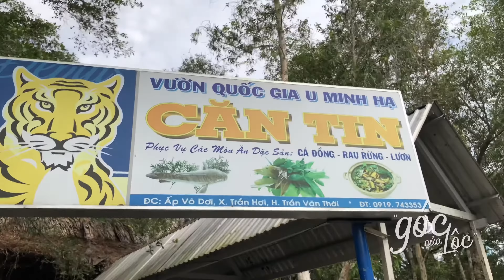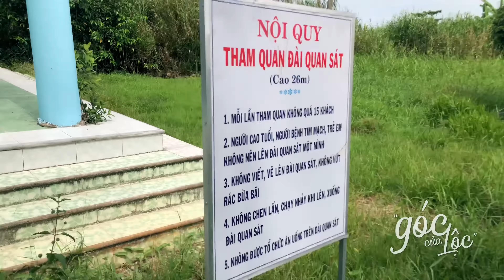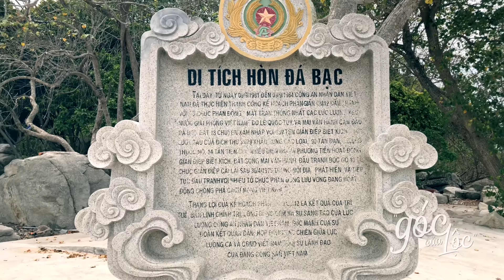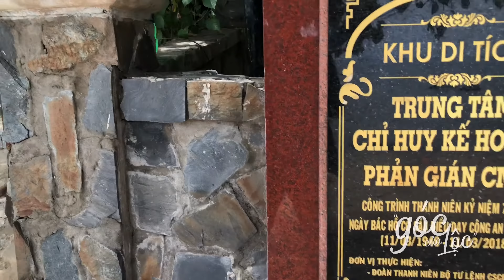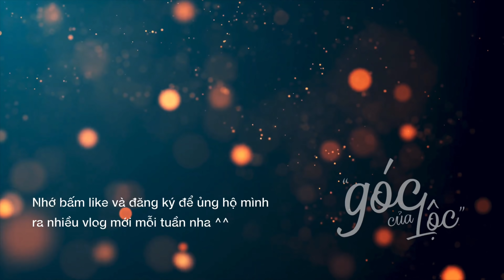Về Cà Mau ghé Rừng U Minh Hạ & Hòn Đá Bạc: Đi vỏ lãi xuyên rừng | Du lịch miền Tây #14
Một ngày cuối tuần khá rãnh rỗi, mình ghé địa điểm này cũng không có dự tính trước. Không xa hoa cầu kì nhưng sự rộng lớn cùng vẻ đẹp hoang sơ của Cà Mau đã hoàn toàn chinh phục mình.

✅ Nút xem kênh là hoàn toàn miễn phí ;)

Đến với Cà Mau, du khách có thể tham gia chuyến khám phá vườn quốc gia U Minh Hạ với rất nhiều hoạt động thú vị. Rừng U Minh Hạ là điểm du lịch sinh thái lý tưởng rất thích hợp cho những người yêu thích khám phá tự nhiên, ưa mạo hiểm và muốn tìm hiểu về hệ sinh thái rừng ngập nước.

Địa điểm thứ 2 mình muốn chia sẻ với cả nhà là Hòn Đá Bạc. Cụm đảo thuộc ấp Kinh Hòn, xã Khánh Bình Tây, huyện Trần Văn Thời, tỉnh Cà Mau. Nhìn từ đất liền, hòn Đá Bạc giống như hòn non bộ kỳ thú giữa đại dương mênh mông. Người dân Cà mau gọi Hòn Đá Bạc là Con mắt ngọc của miền Tây, ngoài ý tôn vinh vẻ đẹp của đảo còn có ý ví nơi đây như một con mắt tinh tường canh giữ một vùng biển phía Tây của Tổ quốc.

insta : goccualoc / fb: goccualoc
video : iphone 8, imovie, adobe premiere
audio : ballerina by yehezkel raz, orchidaceae by rew, outcast by myuu, en ti by eliam cruz m
research : thamhiemmekong